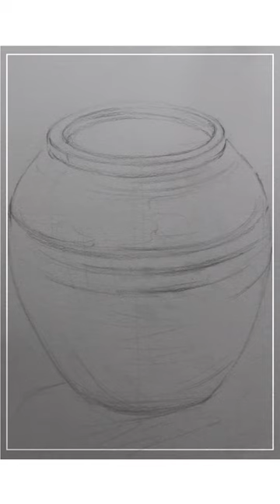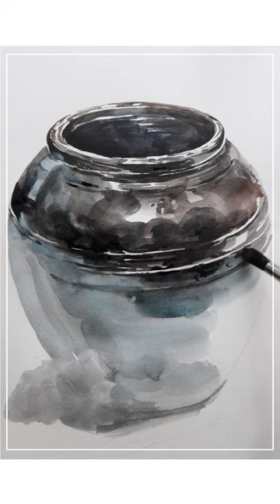[수보따] 항아리 그리기 draw jar with watercolor 정물 그리기 꿀팁!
물붓과 드로잉 붓을 사용한 항아리(정물) 그리기 시범입니다